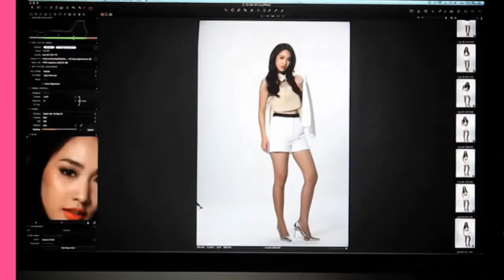2. มิน - พีชญา วัฒนามนตรี